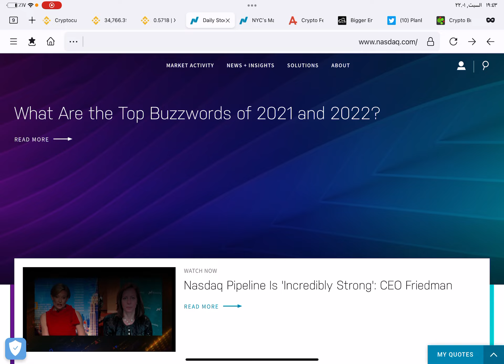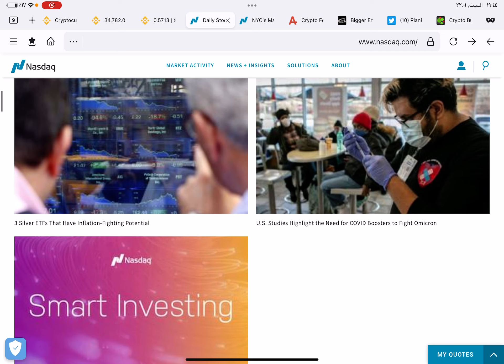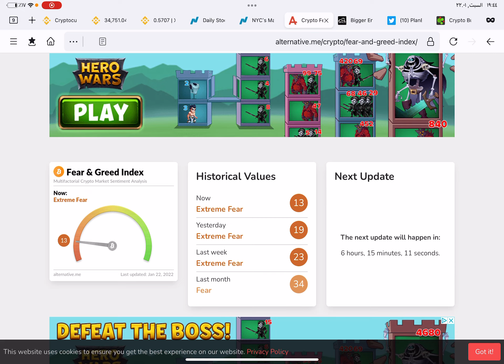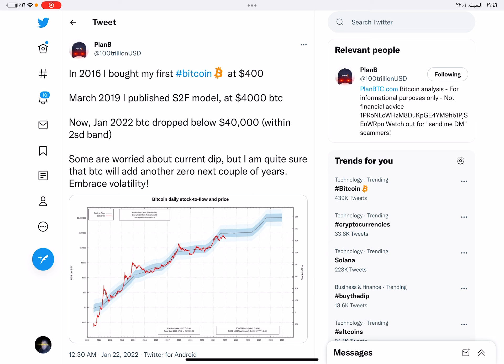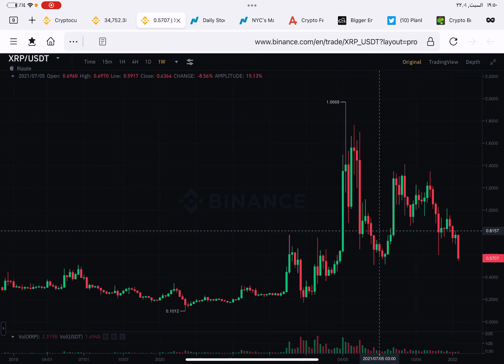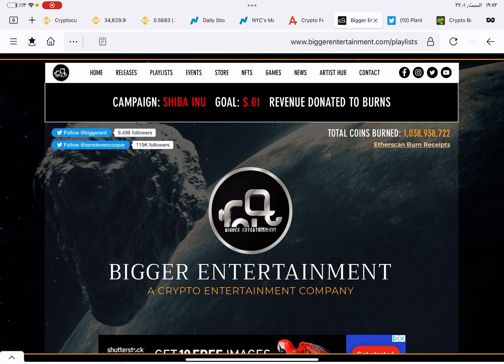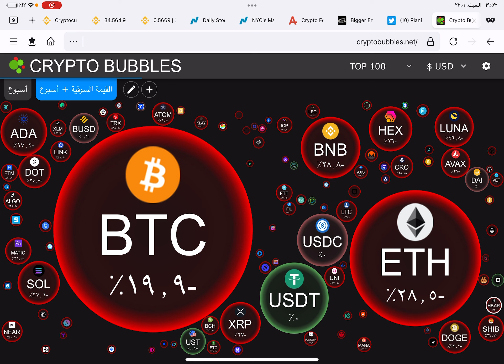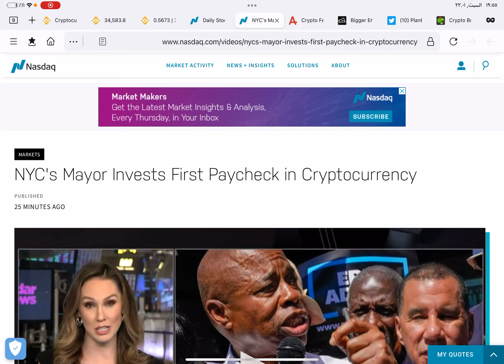هل سيستمر انهيار اسعار العملات الرقمية و ماذا نفعل الان و هل القادم أسوأ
هل دخلنا فى بير ماركت و هل سيستمر هبوط اسعار العملات الرقمية
أهلا بيكم على القناة ، لمن يريد ان يدعم القناة عن طريق عملة XRP عنوان عملة XRP
rEb8TK3gBgk5auZkwc6sHnwrGVJH8DuaLh
ما أقوله على القناة ليس نصيحة استثمارية أو نصيحة للبيع و الشراء هو مجرد رأى شخصى فقط  و البيع و الشراء مسؤليتك الشخصية وحدك .
لشراء محفظة LEDGER NANO X الباردة الآمنة لحفظ العملات الرقمية فى أمان
انقر على هذا الرابط
للتسجيل فى منصة Crypto.com الشهيرة لحفظ و شراء و بيع العملات الرقمية من هنا
و للتسجيل فى منصة بينانس التى هى أكبر منصة فى العالم لتداول العملات الرقمية من هنا :
و بينانس هى أسهل منصة لشراء و بيع العملات الرقمية .. و فى بينانس يوجد محافظ لكل العملات الرقمية تقريبا ، ممكن تسجل فى بينانس و تعمل ايداع عن طريق الفيزا كارد و بعد هذا تشترى usdt